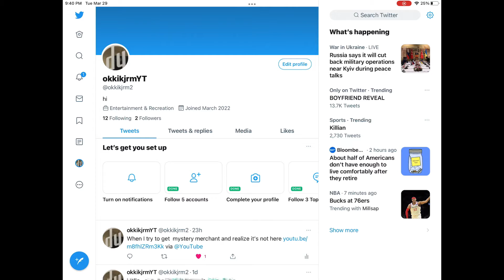I MADE A TWITTER!